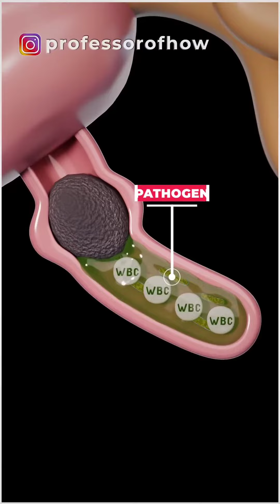Appendicitis signs and symptoms#youtubeshorts